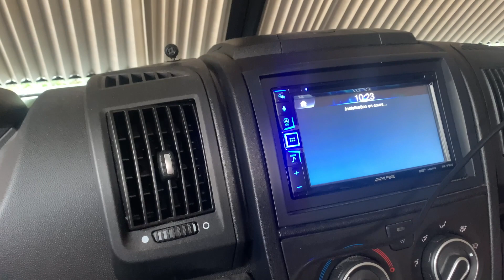Cotentin en Camping Car episode 1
On va bientôt reprendre la route plus que quelques jours avant le départ.
On est pratiquement prêt